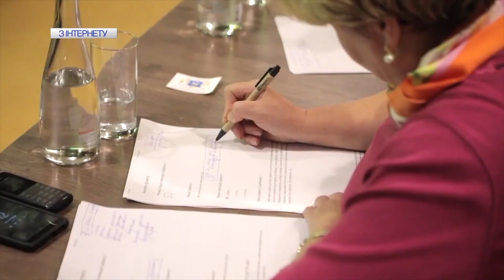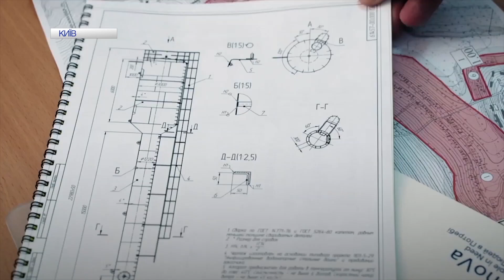Тарас Тополя з гурту «Антитіла» про благодійність | Вісті надії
Світовий лідер із захисту прав та інтересів дітей, який працює у понад 190 країнах світу. Його мета - захист і підтримка дітей з моменту їхнього народження і до початку дорослого життя. Лише у цьому році ця структура ООН виділила 5 мільйонів євро на соціальні потреби Донецької та Луганської областей.
Як Фонд Unicef залучає до себе зірок і які обов‘язки у ньому Тараса Тополі